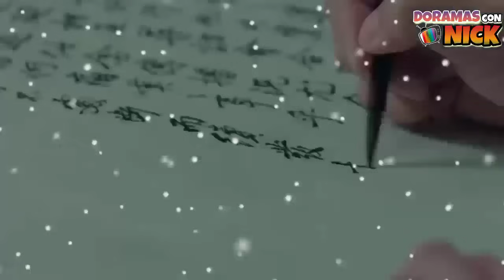Mi Adorable Demonio Capitulo 12 Resumen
my demon episode 12 review